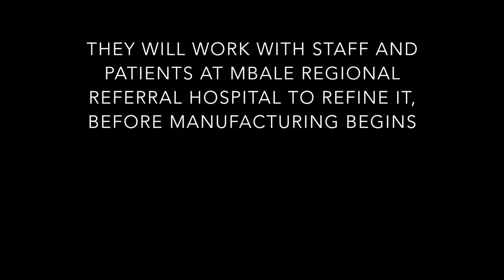BabySaver Uganda trip 2018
An overview of the team's visit to Uganda to promote the BabySaver - a newborn resuscitation device which prevents babies being unnecessarily separated from their mothers, allowing for delayed cord clamping.